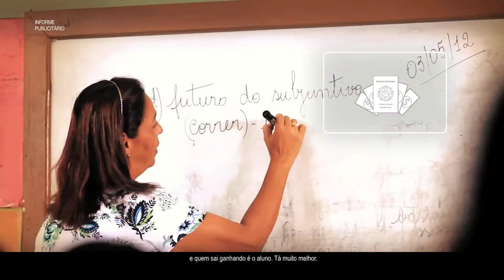Prefeitura de Ilhéus 2012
Informe publicitário prefeitura de ilhéus Educação.

Direção de fotografia/Steadicam